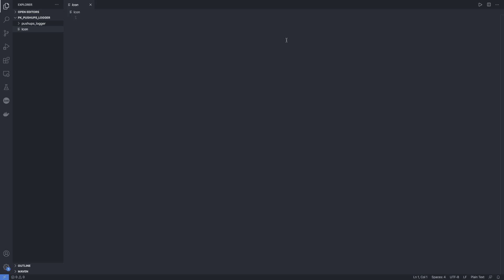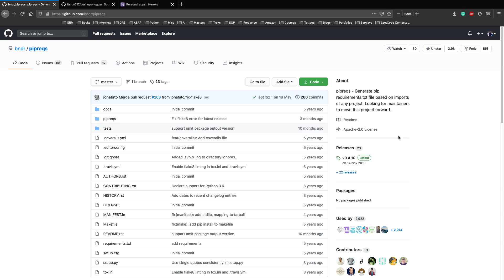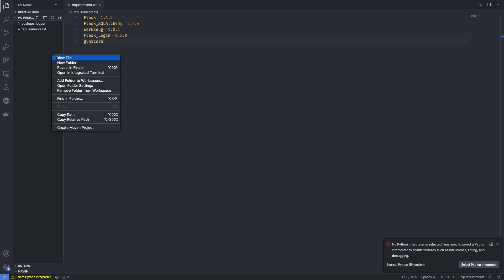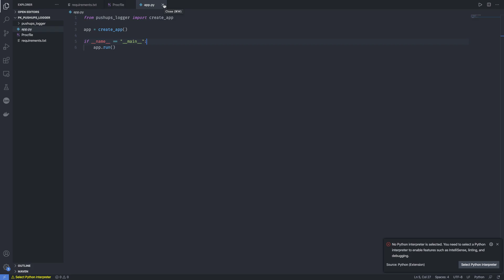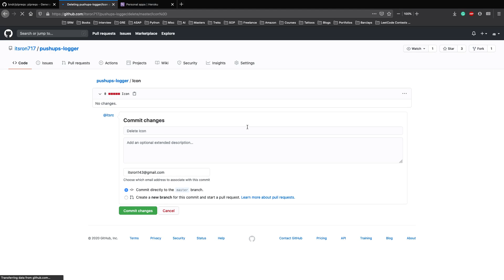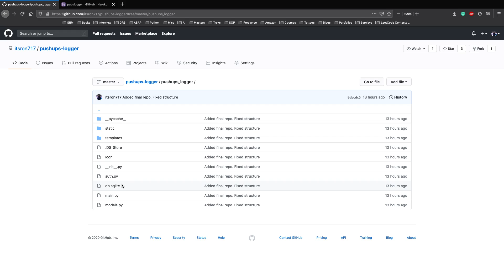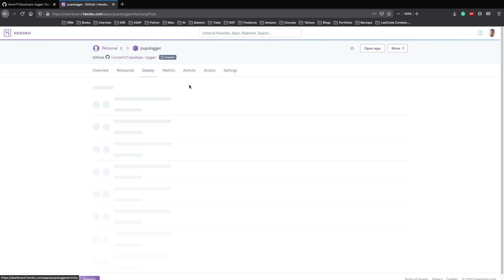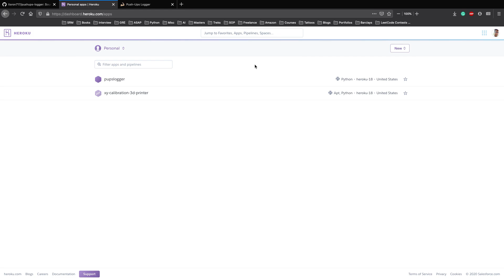Python Flask Tutorial 11 - Deploy Python Flask App on Heroku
Hello! Welcome to the Python Flask Tutorial series. In this series, we'll learn about Flask, a micro framework built using Python, with the help of a project!
In this video, We will deploy the flask application on the internet using Heroku. So we will see the process of Deploying a Flask Application to Heroku.

So let us Build a CRUD Web App With Python and Flask.